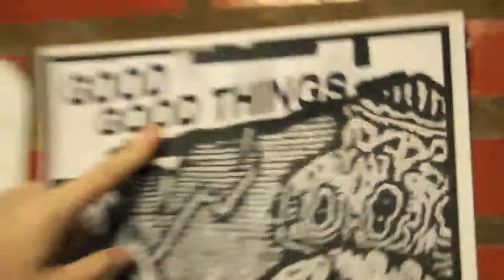#78 TRETA ROCK SHOW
Entrevista com as bandas Tamarindo e Good Good Things.